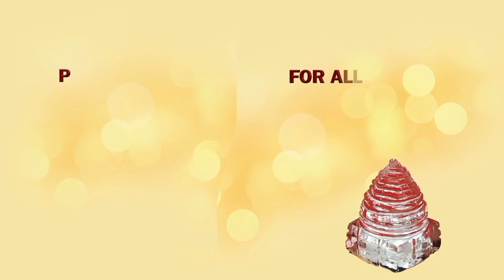सर्वाथ सिद्धि योग : चैत्र नवरात्रि ( 25 Mar से 2 Apr'20 ) कि तारीख अाैर फायदे जाने